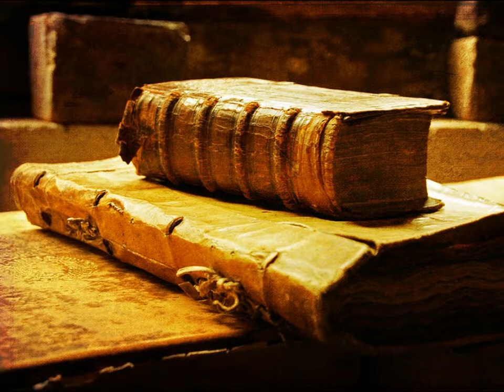Electric Hour - Nelson Eddy - Come Ye Thankful People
For Thanksgiving. Colorist Di Taylor.